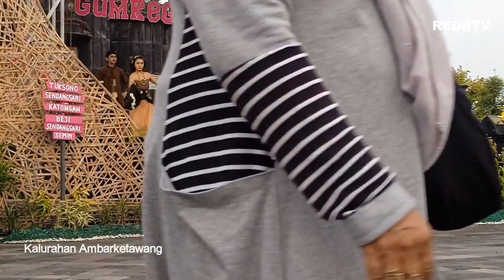Manunggaling Kawula - Wiraga Yoga Ambarketawang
Penampilan Delegasi Kalurahan Ambarketawang Gamping Sleman
di Panggung Serangan Umum 1 Maret titik Nol Yogyakarta pada Pentas Rutinan Selasa Wage

Tari ini menceritakan asal usul desa Ambarketawang Gamping